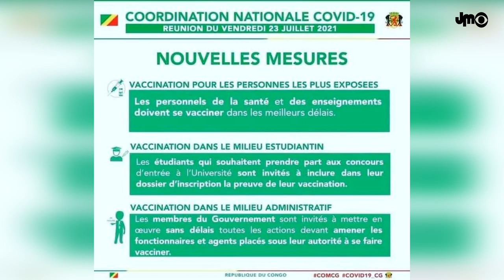LE DICTATEUR DENIS SASSOU NGUESSO REND LA VACCINATION OBLIGATOIRE AU CONGO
Avec une population de 0.01 touchée par le coronavirus, le Dictateur Denis Sassou Nguesso lance une vaccination obligatoire à l'échelle nationale.

Zilliqa (ZIL): zil1avll75n5slmq67jgufqhv7f3y6vaa9x8st52gn

DEVENIR MEMBRE

NOUS SUIVRE

NOUS CONTACTER